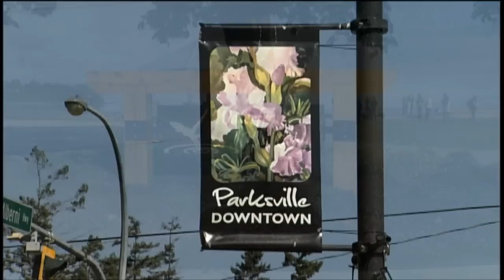Downtown Parksville, BC - Shop. Eat. Stay. Play. Services.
Explore Parksville, BC.

Unique shops, destination locations and hidden treasures that will bring you back again and again.

Some fresh brewed coffee, a picnic in the park or dinner on the beach. What else would you want? Stay Downtown Parksville

Whether it's business or pleasure, Downtown Parksville has the accommodations to suit your needs.